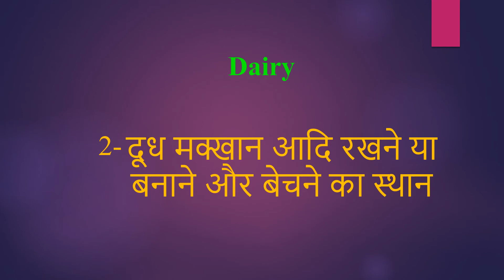Dairy meaning in Hindi | Dairy ka kya matlab hota hai | daily use English words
इस वीडियो में आप Dairy का हिंदी में मतलब समझेंगे और साथ में Dairy  का pronunciation भी सीखेंगें यानि की आप Dairy के अर्थ के साथ साथ ये भी सीखेंगें की Dairy को कैसे बोले या Dairy को बोलने का सही तरीका क्या है

Let’s learn Hindi Meaning of Dairy

Dairy meaning in english

Dairy Meaning in Hindi हिंदी में मतलब

Hindi Translation of Dairy

Dairy Meaning in Hindi Dairy का मतलब हिंदी में

Dairy Meaning in Hindi, Definition of Dairy in Hindi

Dairy Meaning Hindi Matlab Kya Hai Translate

Dairy का हिंदी क्या होता है

Dairy meaning in Hindi and English Dairy का अर्थ हिंदी एवं अंग्रेजी में Dairy definition in Hindi and English, Dairy की परिभाषा हिंदी एवं अंग्रेजी में, Dairy का मतलब, Dairy माने क्या, Dairy mane kya, Dairy  ka matlab This video is showing answer of Dairy  What is meaning of Dairy in Hindi? इस video पर प्रश्न  Dairy का मतलब हिंदी में क्या होता है? का उत्तर दिया गया है|, This video is showing answer of Dairy What is meaning of Dairy in English  इस पेज पर प्रश्न  Dairy का मतलब अंग्रेजी में क्या होता है का उत्तर दिया गया है

pronunciation of Dairy
English pronunciation of Dairy
how to pronounce Dairy